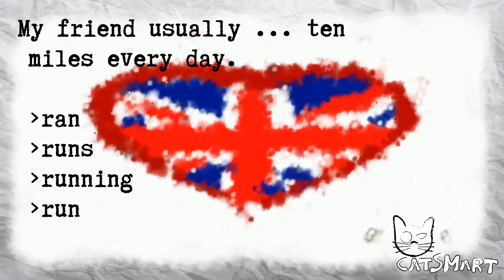English test for beginners 890 38 17CatSmart for Kids